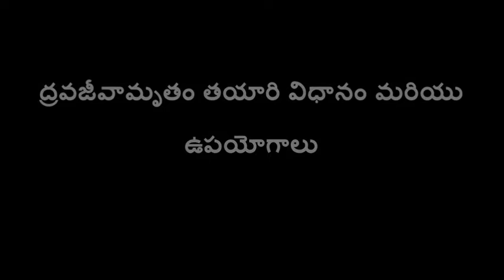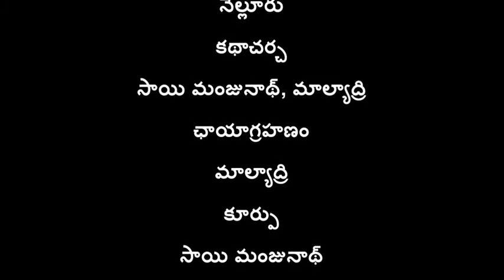Preparation of Dravajeevamrutham and Application_Nellore_SERP-CMSA and Digital Green.A.P